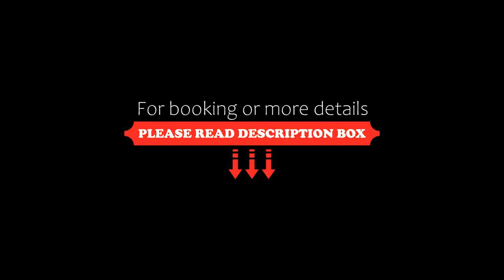Apartment Havnevej Nykøbing Sj IV, Nykøbing Sjælland, Denmark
About Property:
Boasting a sauna, Apartment Havnevej Nykøbing Sj IV is situated in Nykøbing Sjælland. Guests staying at this apartment have access to a patio. Free WiFi is provided throughout the property.

The spacious apartment features 2 bedrooms, a TV and a fully equipped kitchen that provides guests with a dishwasher, a microwave, a washing machine, a fridge and a stovetop. The accommodation offers a fireplace.

The n...
Property Type: Hotel
Address: 4500 Nykøbing Sjælland, Denmark
Searching For
1. Apartment Havnevej Nykøbing Sj IV - Nykøbing Sjælland - Denmark
2. Apartment Havnevej Nykøbing Sj IV - Nykøbing Sjælland - Denmark Address
3. Apartment Havnevej Nykøbing Sj IV - Nykøbing Sjælland - Denmark Rooms
4. Apartment Havnevej Nykøbing Sj IV - Nykøbing Sjælland - Denmark Amenities
5. Apartment Havnevej Nykøbing Sj IV - Nykøbing Sjælland - Denmark Offers and Deals
Audio Credit:
Track Title: Subway Dreams
Artist: Dan Henig